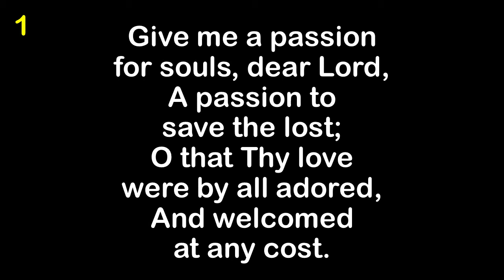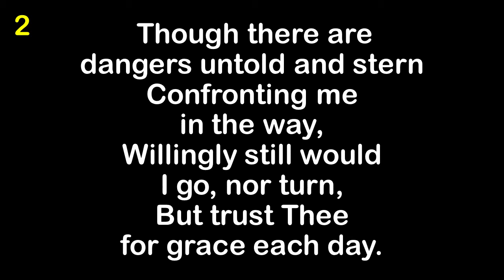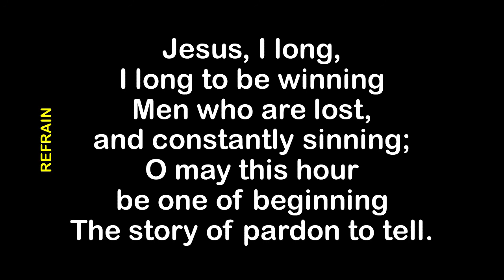A Passion For Souls